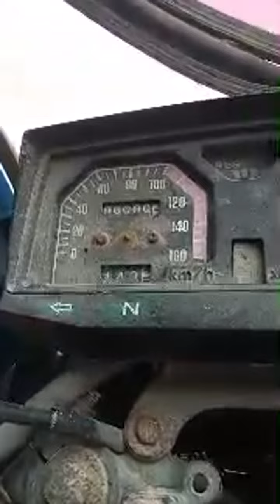Momentos destacados de cultivo de zapallo preguntas y respuestas (1:01:50 - 1:06:50)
👉-♥MAS INFORMACIÓN♥-

💕  ♥ Un fuerte abrazo y BUENAS RUTAS

👉-►ACÁ PUEDES SEGUIRME! ♥